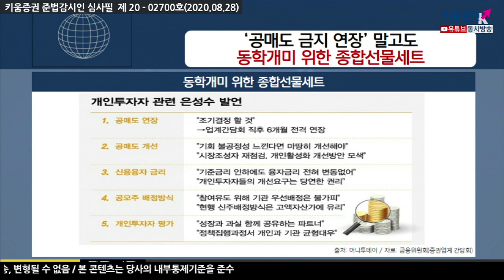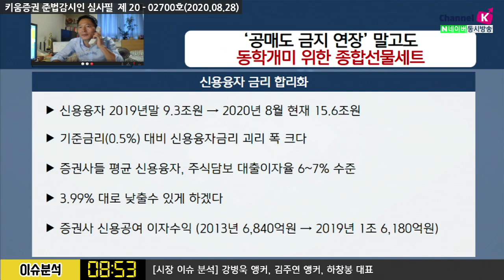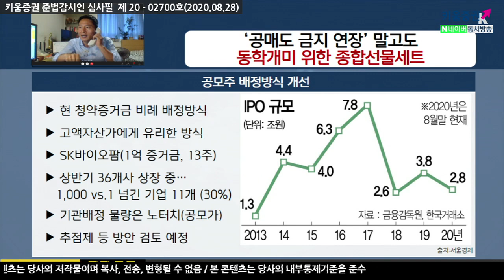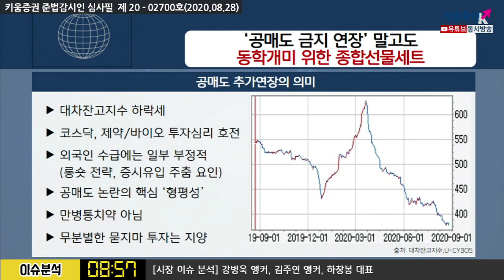'공매도금지 6개월 연장' 말고도...동학개미 위한 종합선물세트(이슈분석.시장분석/20.08.28)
공매도 금지 추가 연장의 의미
대차잔고지수 하락세
코스닥, 제약/바이오 투자심리 호전
외국인 수급에는 일부 부정적(롱숏 전략, 증시유입 주춤요인)
공매도 논란의 핵심 ‘형평성’
만병통치약 아님, 무분별한 묻지마 투자는 지양​